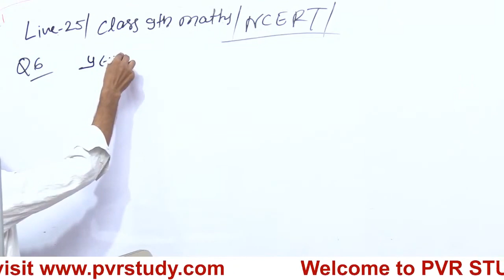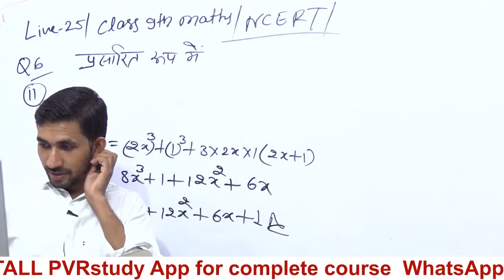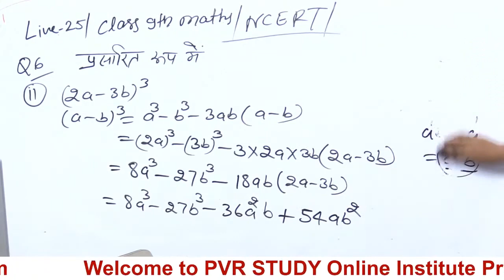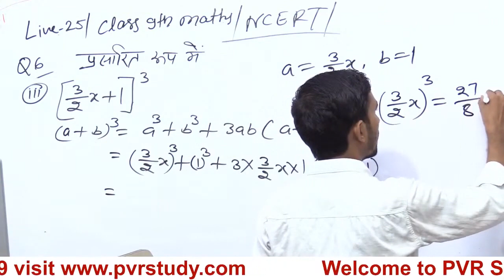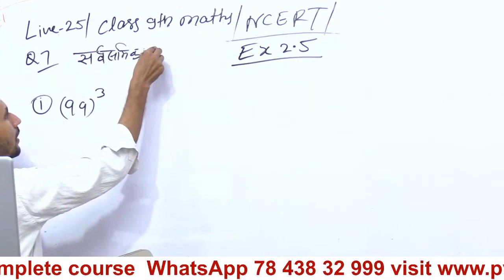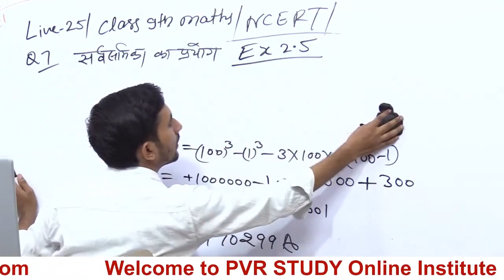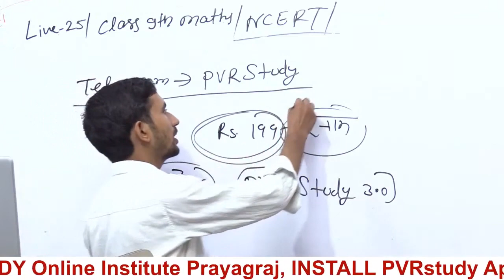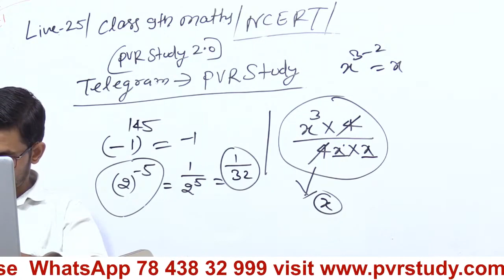कक्षा 9 की गणित Part 25